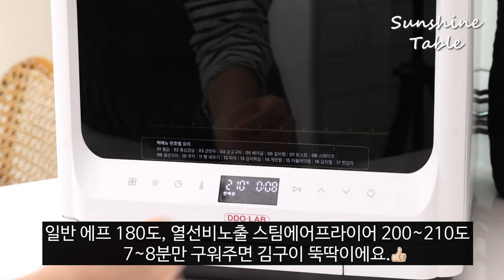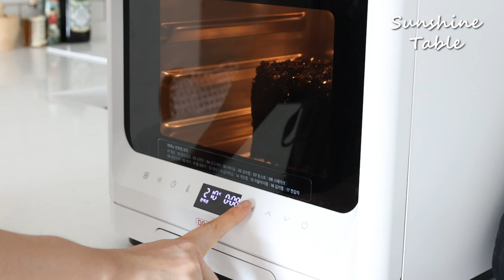김굽기 한번에 쉽게 에어프라이어로 하세요! 엄마가 구워주던 조미김구이 만들기도 가능💯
저 어릴 때 엄마가 김을 참 자주 구워 주셨거든요.
어떤 날은 생김 구워서 간장 양념장을 내주셨고,
또 어떤 날은 들기름+참기름 잔뜩 발라 소금 솔솔 뿌려 꼬숩한 조미김으로 구워주시기도 하고!
어릴 땐 엄마가 구워준 김에 밥 싸먹는게 세상에서 제일 맛있는 음식이었어요.
반찬도 필요없고, 그저 김구이 하나면 밥 2공기 뚝딱! (진짜로요😊)

이제는 제가 두아이의 엄마가 되어, 아이들을 위해 김을 굽고 있네요.😂
얼마전에 산 곱창돌김이 아주 마음에 들어 에어프라이어로 간편하게 조미김도 굽고, 생김도 구워봤어요.
지난 주말부터 이번주는 내내  식탁에 김 반찬이 떨어질 날이 없네요.😅
그렇게 매일같이 올려도 가장 인기있는 반찬이 김구이😊
우리 가족 모두 좋아하는 반찬이라 더 자주 만들게 되네요.

✅ 에어프라이어 김굽기
일반 열선노출 에어프라이어 : 180도 8~10분
열선비노출 에어프라이어 : 200도 8~10분

◼조미김 기름 비율
들기름 1 : 식용유 1 : 참기름0.5

◻양념장
기본 : 간장 + 알룰로스 아주 조금 + 깨 간것 + 참기름
달래장 : 달래 많이 + 간장 조금 + 고춧가루 + 매실액 + 참기름 + 깨간것

🔸디디오랩 스팀에어프라이어 최저가 공동구매
📌2.29(목) 자정 마감